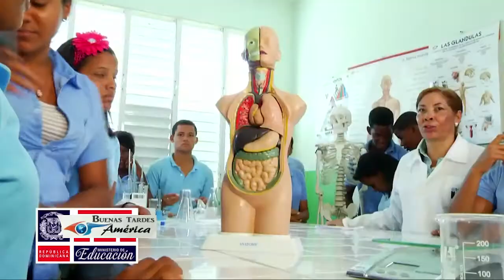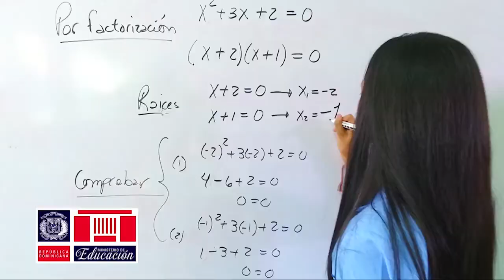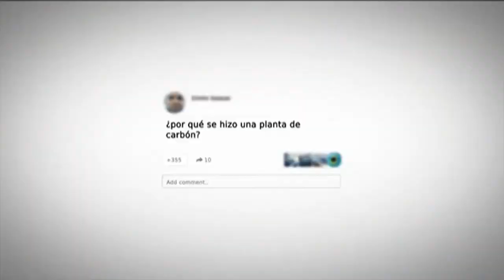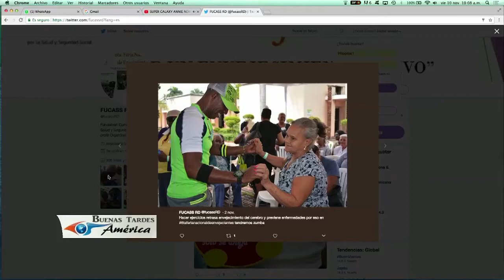BUENAS TARDES AMÉRICA VIERNES 10 DE NOV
Invitada especial Dra. Carmen Adames Chapman, directora del Hospital de los Maestros(SEMMA), viene hablarnos de la Fundación que ayuda, asiste  y protege a los Envejecientes de la República Dominicana.